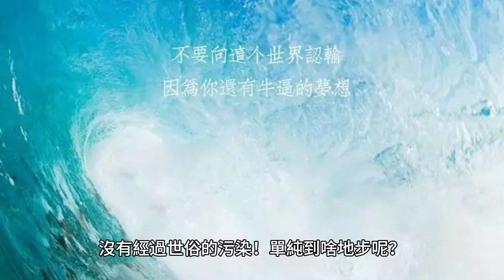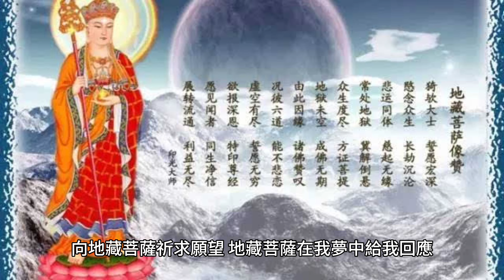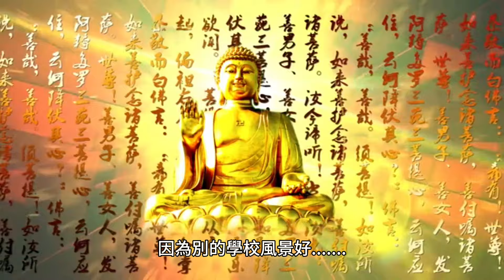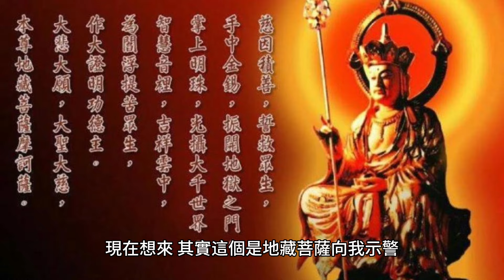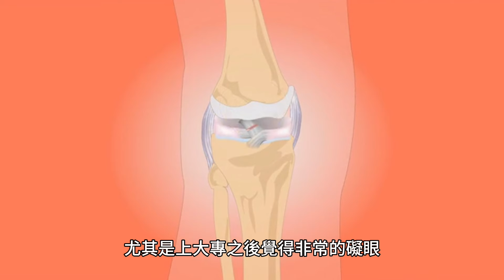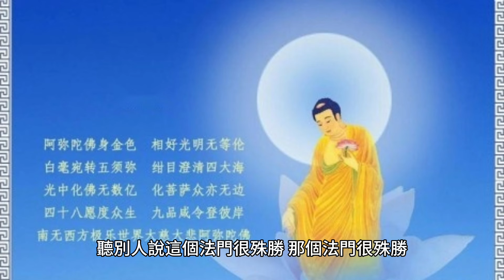地藏菩薩說：還是畢業之後再找吧！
大專時期，我是一個單純善良的小男孩，沒有經過世俗的污染！單純到啥地步呢？

70歲後的老人為何頻繁辭世？專家揭示關鍵因素，看完嚇了一大跳！ （附長壽養生秘方）